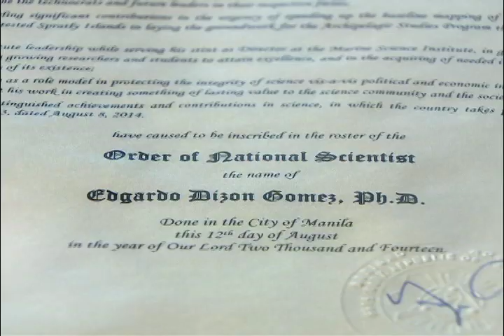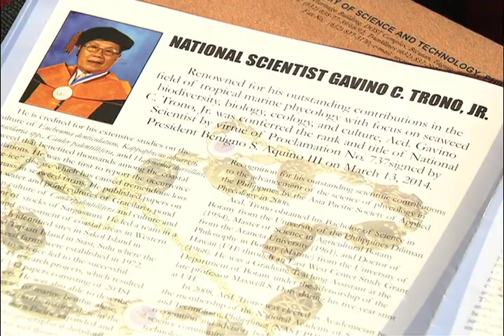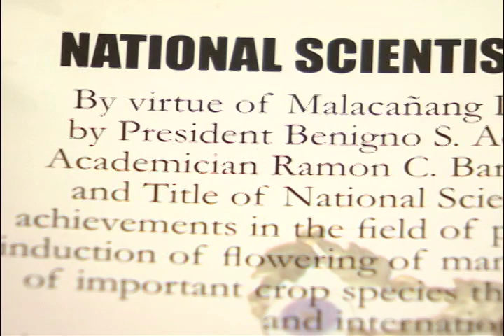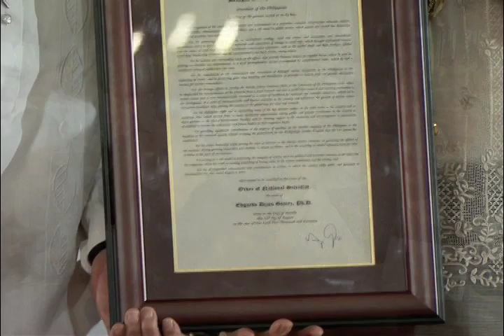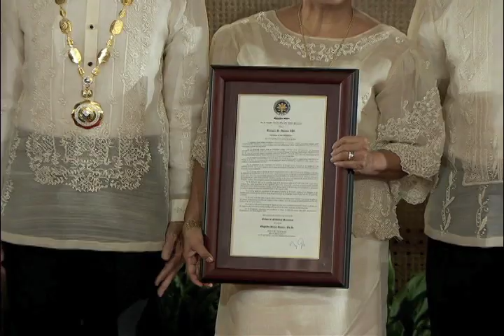Conferment of Order of National Scientists to Drs. Trono, Alcala, Barba and Gomez 8/12/2014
Malacañan Palace
12 August 2014